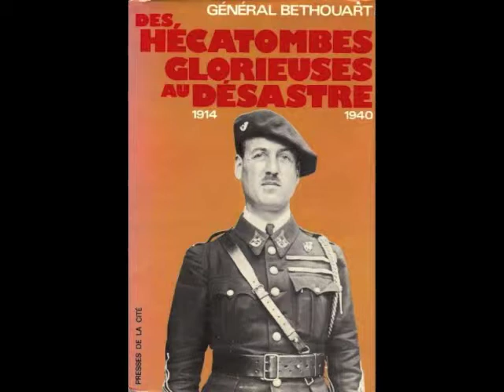Jura souabe 24ème GCMéca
Fanfare du 24ème GCMéca adjudant CHIREUX